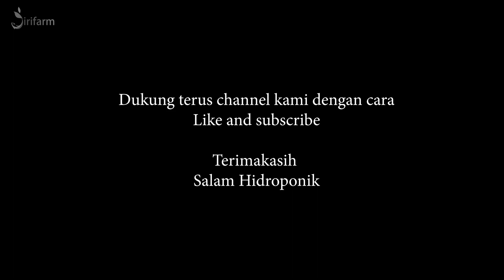GREENHOUSE DI VILA- tanam petik dan masak sendiri sayurannya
Organik adalah teknik budidaya pertanian yang mengandalkan bahan-bahan alami tanpa menggunakan bahan-bahan kimia sintetis. Tujuan utama pertanian organik adalah menyediakan produk-produk pertanian, terutama bahan pangan yang aman bagi kesehatan produsen dan konsumennya serta tidak merusak lingkungan.